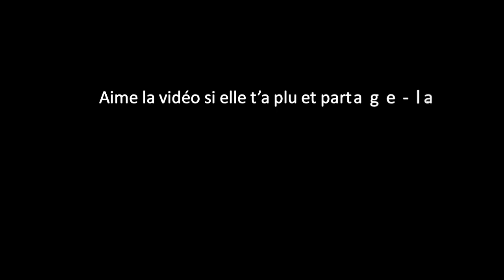Slender: The Arrival - S01 Bonus - the Arrival (Hardcore)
Voici un épisode Bonus de la Saison 1 de la série "Slender Folie".
Je suis sur "Slender: The Arrival" à faire le niveau "the Arrival" en Hardcore :D !

Au programme: du pétage de plomb, ...